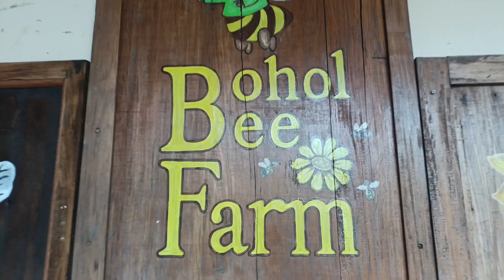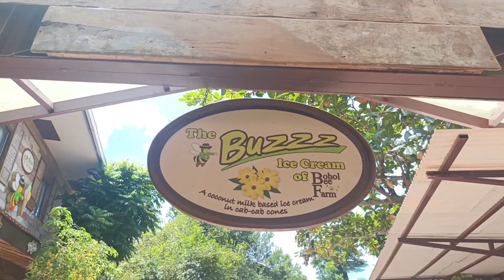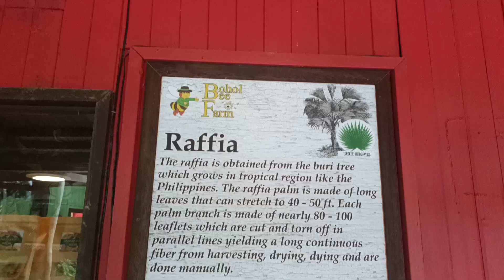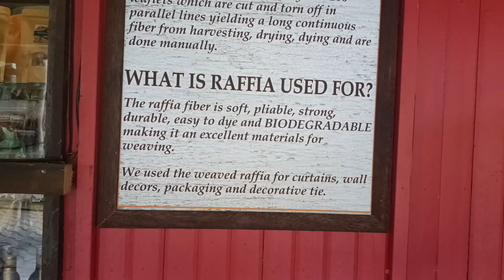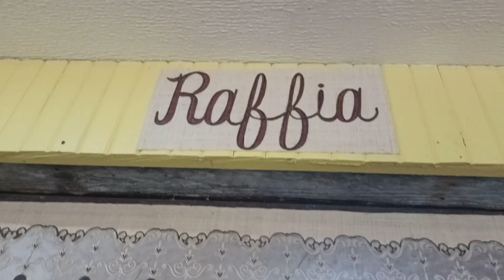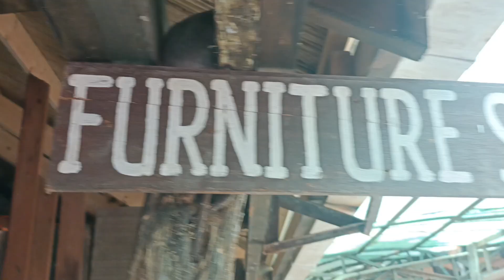Bohol ta dol!